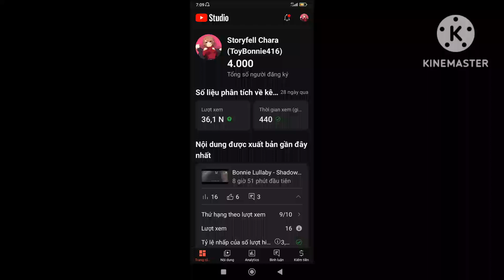FACE REVEAL (THX YOU FOR 4K SUBS)